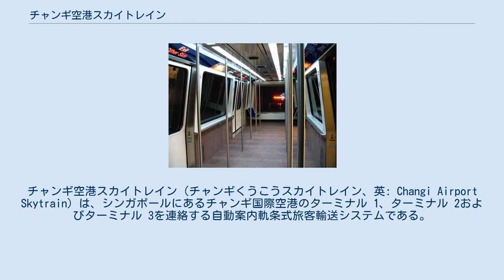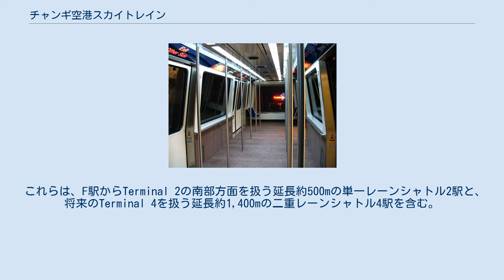チャンギ空港スカイトレイン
チャンギ空港スカイトレイン（チャンギくうこうスカイトレイン、英: Changi Airport Skytrain）は、シンガポールにあるチャンギ国際空港のターミナル 1、ターミナル 2およびターミナル 3を連絡する自動案内軌条式旅客輸送システムである。
 1990年に開業し、アジアで最初の自動ガイドシステムとなった。
スカイトレインの運行時間は5:00 - 2:30であり、かつ1 - 2分間隔で運行されている。
スカイトレインの利用料金は無料であり、ターミナル内の移動は約90秒かかる。
スカイトレインの全駅がプラットホームスクリーンドア対応となっており、空調付きで次の列車の到着時間を示すプラズマディスプレイが設置されている。
 2002年2月8日にマス・ラピッド・トランジット (MRT) のチャンギ・エアポート駅が開業し、スカイトレインはMRT駅入口に位置するターミナル 2およびターミナル 3とターミナル 1に連絡している。
 当初、アドトランツC-100のスカイトレイン車両で構成されており、ウェスティングハウス・エレクトリックおよびアドトランツ （ボンバルディアが買収）が共同開発した。
2002年（平成14年）に、空港拡張に伴うターミナル 3開業計画と利用客の増加に対応するために、1億3,500万シンガポールドル (S$) をかけて三菱重工業製クリスタルムーバーベースの新システム事業を開始した。
 以前のアドトランツC-100の車両は1編成に2両目がなく走行していた（対照的に現在の三菱クリスタルムーバーは、1編成2両で走行。）、そして各駅の最初の2つのプラットホームスクリーンドアは緊急目的のためである（2つのドアが各半分にあって、C-100は各駅の外の半分で停止した。）。
 1990年代にチャンギ空港スカイトレインで運行されていたアドトランツC-100 第三軌条方式のレールは、以前はトラックの中央にあったが、サイドに移設された。
2006年3月にターミナル 1およびターミナル 2間の新システムが開業し、ターミナル 3開業までの間に2007年11月にターミナル 3へ連絡した。
 2015年2月24日より、旅客ターミナル拡張工事のため、B駅（ターミナル3北側）～E駅（ターミナル2北側）間のスカイトレインが長期運休となった。
再開は2018年の予定。
 システムの将来の拡大を計画している。
 これらは、F駅からTerminal 2の南部方面を扱う延長約500mの単一レーンシャトル2駅と、将来のTerminal 4を扱う延長約1,400mの二重レーンシャトル4駅を含む。